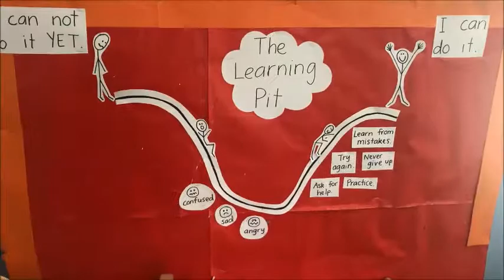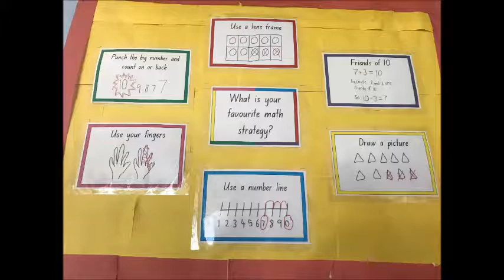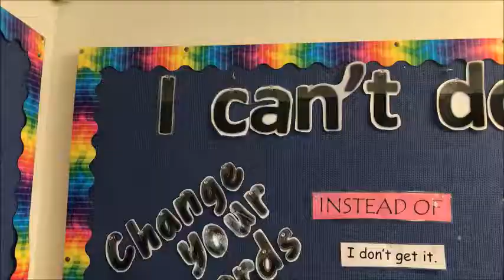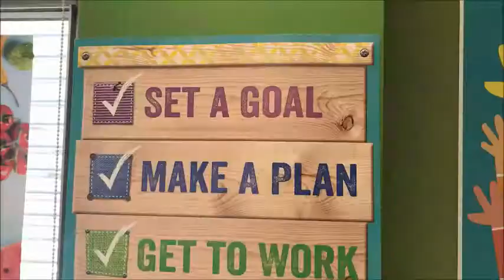Challenge Mindset PBL